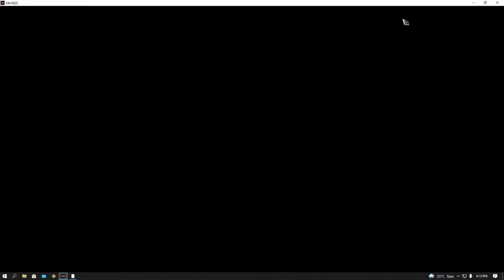Mir4 How To Donate in Clan. beginners Must Watch This